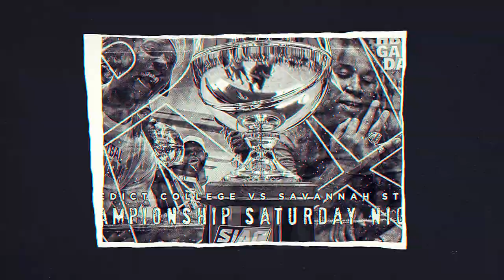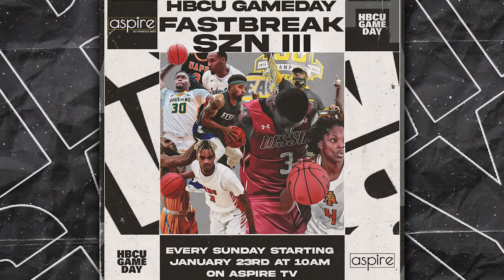SIAC Championship Saturday Night || Benedict vs Savannah State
The SIAC held their mens and womens championships in Rock Hill, SC and it was a championship Saturday night for the ages as the Benedict ladies went back to back and Savannah State's men SHOCKED the SIAC by completing a 4 game run to the chip.